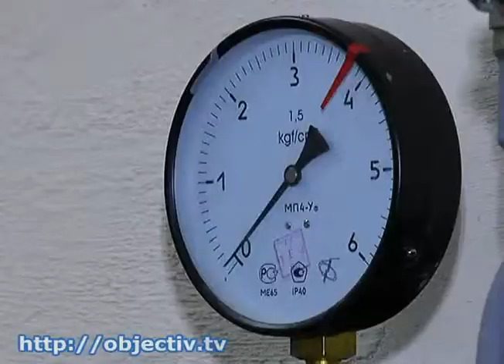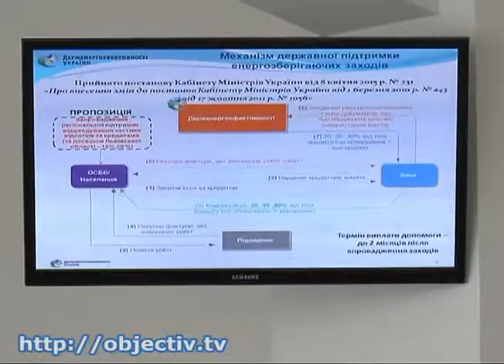энергоэффективное партнерство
- В Харькове прошел семинар по энергоэффективному партнерству - Специалисты решали, как привлекать граждан к программе льготного кредитования. Сегодня государство компенсирует часть затрат на внедрение в домах и квартирах энергосберегающих технологий. Подробности - в следующем сюжете